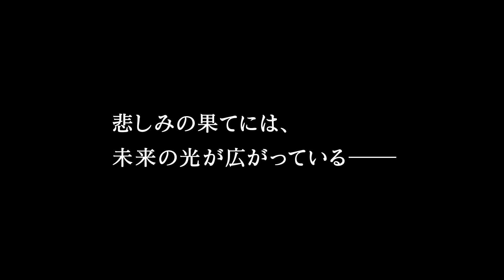映画『サラの鍵』予告編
ナチス占領下のパリで行われたユダヤ人迫害、ヴェルディヴ事件を題材に、過去と現代を交錯させながらユダヤ人一家に起こった悲劇を描く感動的な社会派ドラマ。世界中で300万部を売り上げたタチアナ・ド・ロネの原作を基に、『マルセイユ・ヴァイス』のジル・パケ＝ブランネール監督が映画化。『イングリッシュ・ペイシェント』などのクリスティン・スコット・トーマスが、アウシュビッツについて取材するジャーナリストを好演。次第に解き明かされる衝撃の事実とラストに胸を打たれる。
配給: ギャガ
(C) 2010 - Hugo Productions - Studio 37 - TF1 Droits Audiovisuel - France2 Cinema